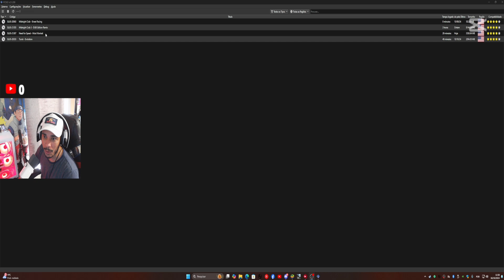Need for Speed: Most Wanted 1° EPISODIO